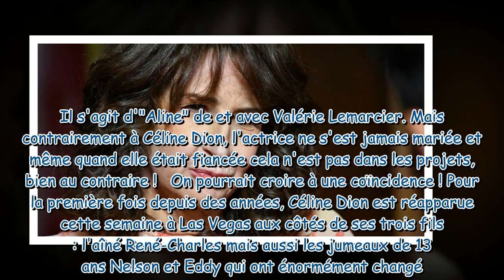Valérie Lemercier fiancée à un ingénieur en optique Ne pas en venir au mariage, un contrat très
Valérie Lemercier fiancée à un ingénieur en optique : "Ne pas en venir au mariage", un contrat très clair entre les amoureux